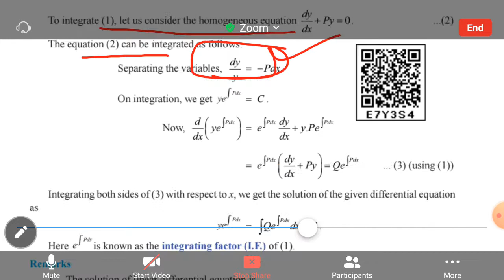12th Mathematics||Chapter-10||Example:10.22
12th Mathematics||Chapter-10||Example:10.22||